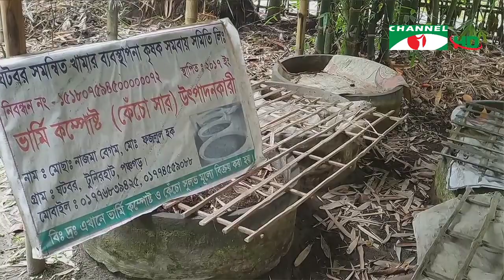চ্যানেল আই কৃষি সংবাদ (০৭ জুলাই, ২০২০) || Channel i News